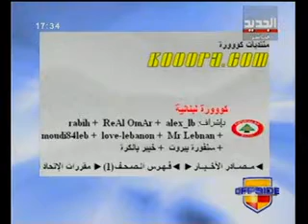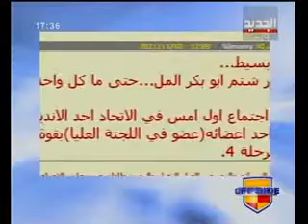أوفسايد - حلقة 7-11-2011 كاملة